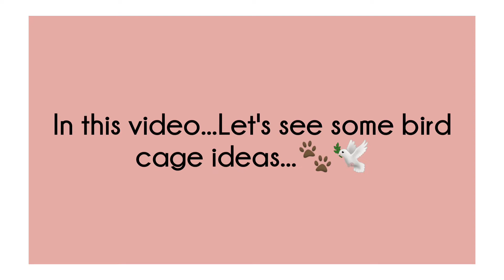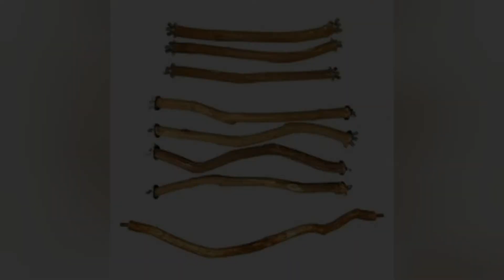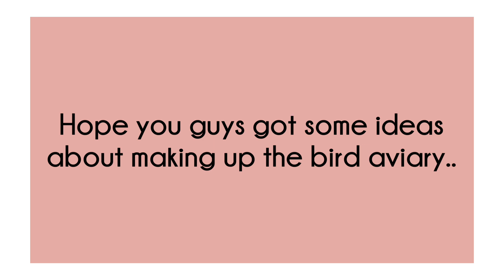Bird Aviary Ideas From Pinterest | Flock Diaries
𝘛𝘩𝘪𝘴 𝘸𝘢𝘺, 𝘺𝘰𝘶 𝘤𝘢𝘯 𝘥𝘦𝘵𝘦𝘳𝘮𝘪𝘯𝘦 𝘩𝘰𝘸 𝘮𝘶𝘤𝘩 𝘴𝘱𝘢𝘤𝘦 𝘵𝘩𝘦𝘺 𝘳𝘦𝘢𝘭𝘭𝘺 𝘯𝘦𝘦𝘥 𝘣𝘦𝘧𝘰𝘳𝘦 𝘱𝘶𝘳𝘤𝘩𝘢𝘴𝘪𝘯𝘨 𝘢 𝘣𝘪𝘳𝘥 𝘤𝘢𝘨𝘦.
𝘐𝘵’𝘴 𝘢𝘭𝘸𝘢𝘺𝘴 𝘣𝘦𝘵𝘵𝘦𝘳 𝘵𝘰 𝘩𝘢𝘷𝘦 𝘮𝘰𝘳𝘦 𝘴𝘱𝘢𝘤𝘦 𝘵𝘩𝘢𝘯 𝘵𝘰𝘰 𝘭𝘪𝘵𝘵𝘭𝘦. 𝘏𝘰𝘱𝘦𝘧𝘶𝘭𝘭𝘺, 𝘵𝘩𝘪𝘴 𝘭𝘪𝘴𝘵 𝘰𝘧 𝘣𝘦𝘴𝘵 𝘣𝘪𝘳𝘥 𝘤𝘢𝘨𝘦𝘴 𝘩𝘢𝘴 𝘨𝘪𝘷𝘦𝘯 𝘺𝘰𝘶 𝘴𝘰𝘮𝘦 𝘪𝘥𝘦𝘢𝘴.𝘚𝘰𝘮𝘦 𝘪𝘥𝘦𝘢𝘴 𝘧𝘳𝘰𝘮 𝘱𝘪𝘯𝘵𝘦𝘳𝘦𝘴𝘵 ...𝘗𝘭𝘢𝘯𝘪𝘯𝘨 𝘵𝘰 𝘣𝘶𝘪𝘭𝘥 𝘢𝘯 𝘢𝘷𝘪𝘢𝘳𝘺 !!! 𝘎𝘦𝘵 𝘴𝘰𝘮𝘦 𝘪𝘥𝘦𝘢𝘴...